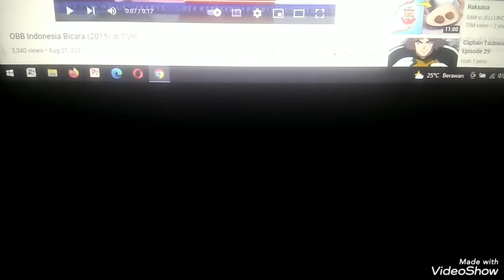Obb RADAR PETANG SOUNDTRACK PJTV 2010